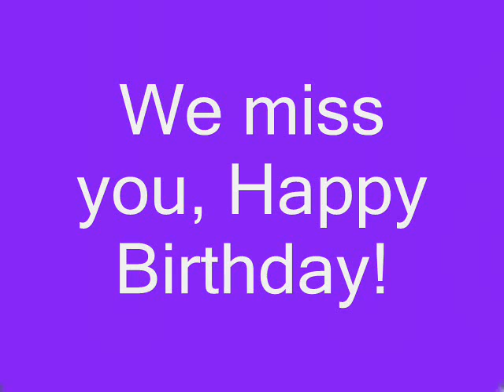Meredith's Visit!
Meredith came to see us in August before she left for Puebla, and her birthday was yesterday so I thought I'd make a video for her!